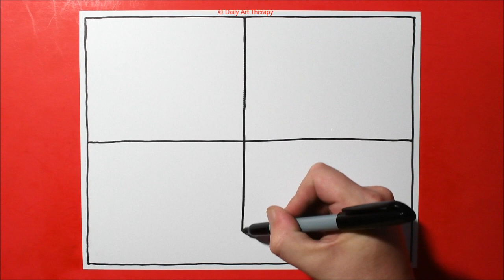Daily Line Illusion | Breath Taking 3D Art Therapy Pattern / Spiral Drawing / Satisfying & Relaxing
Breath taking 3D art therapy pattern created with a Sharpie on 8.5" x 11" cardstock.  Satisfying and relaxing spiral drawing from our series "Line Illusions"